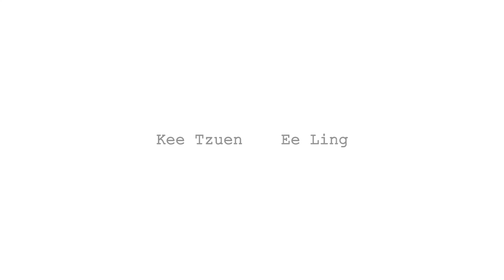Kee Tzuen & Ee Ling Save The Date